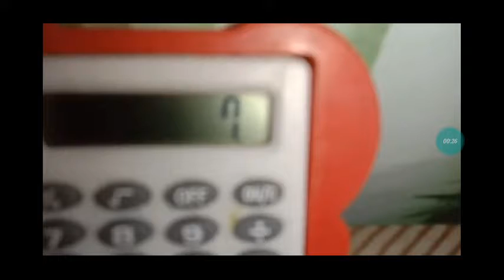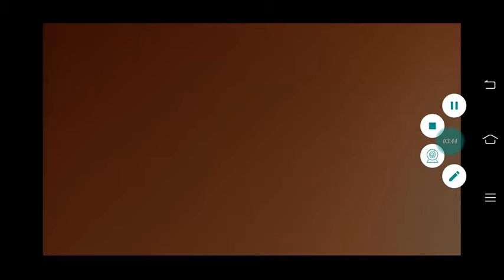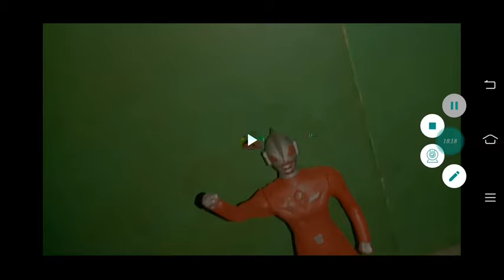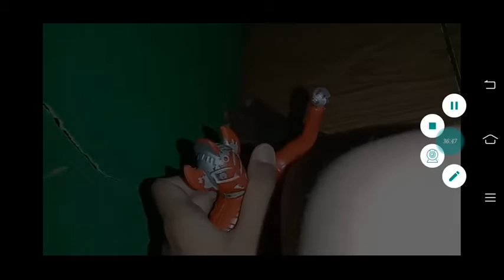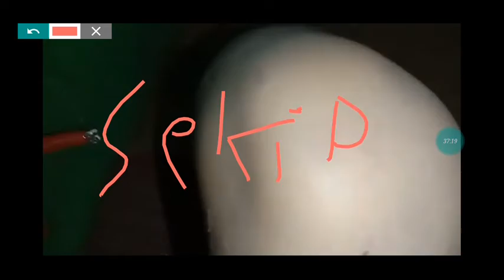robot robot akan bermain petak umpet full video